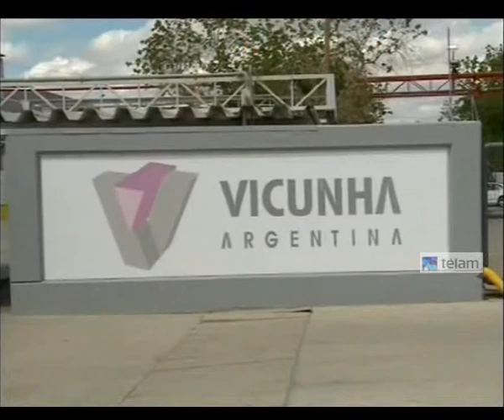la Presidenta de la Nación visita la ciudad de San Juan